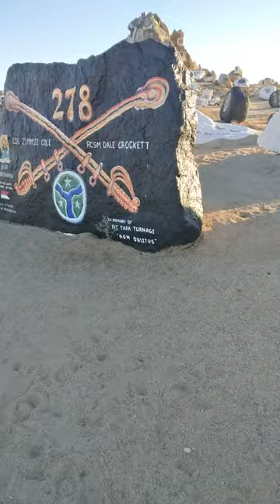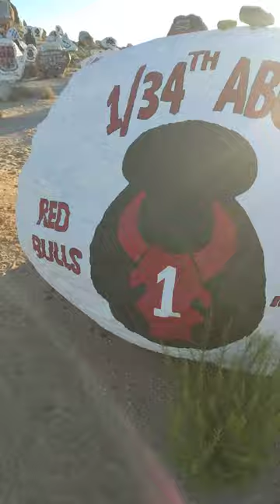painted rocks going into Ft. Irwin